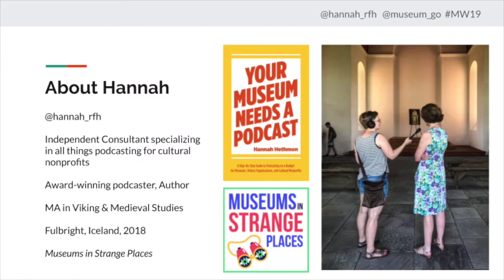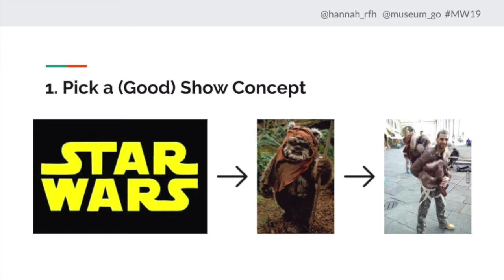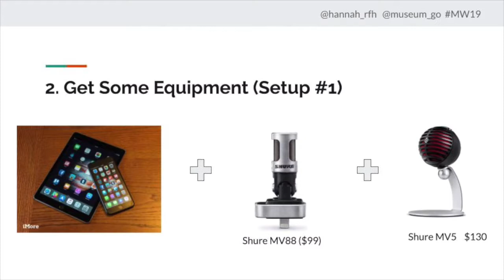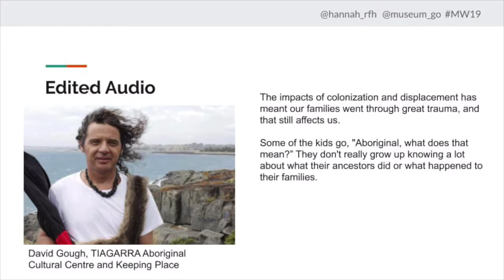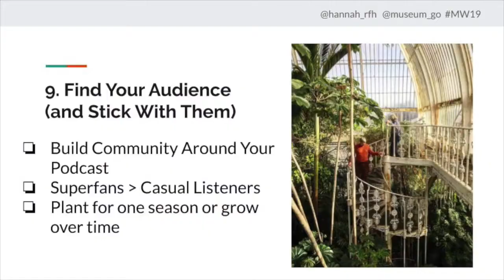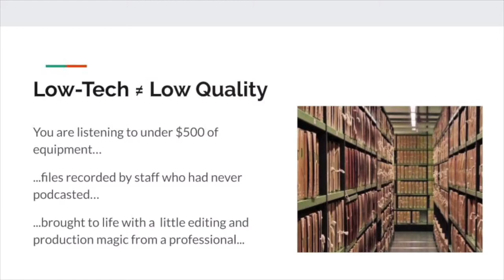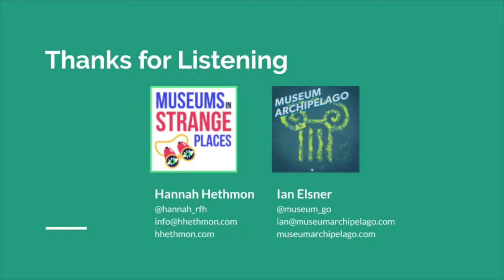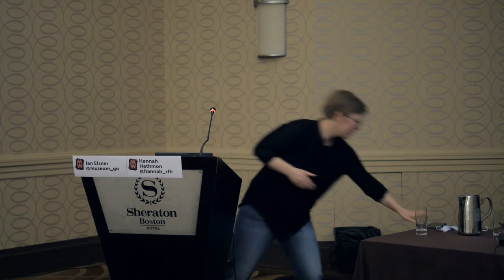How to Start a Podcast at Your Museum in Ten Steps | MW 2019 Boston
Hannah Hethmon is the host and producer of Museums in Strange Places, a podcast that explores the world through its museums. She is also the author of Your Museum Needs a Podcast: A Step-By-Step Guide to Podcasting on a Budget for Museums, History Organizations, and Cultural Nonprofits.

Ian Elsner is the host and producer of the popular podcast Museum Archipelago, which explores the “rocky landscape of museums.” Besides podcasting, he develops software and technology for interactive media in museums.